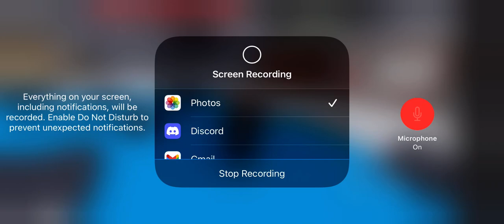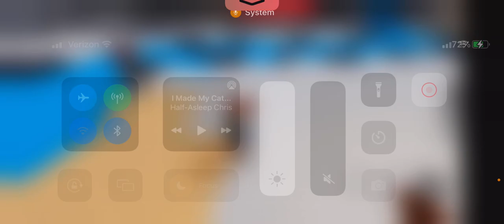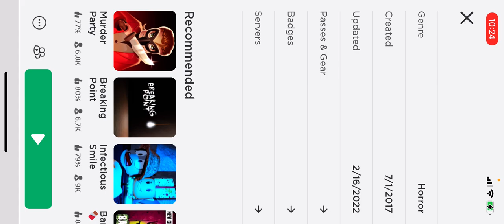Flee the facility￼